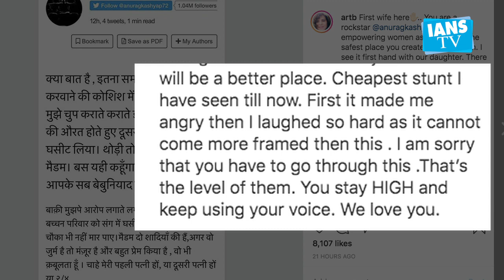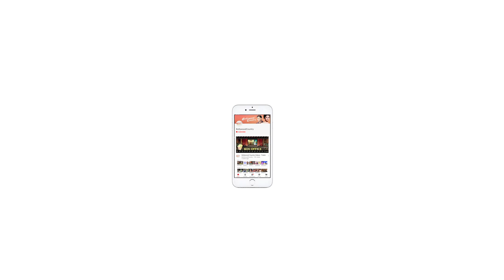Anurag Kashyap's first wife calls MeToo charge against him the 'cheapest stunt'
Aarti Bajaj, first wife of Anurag Kashyap, has come out in support of the filmmaker, who has been accused by budding actress Payal Ghosh for sexual harassment.